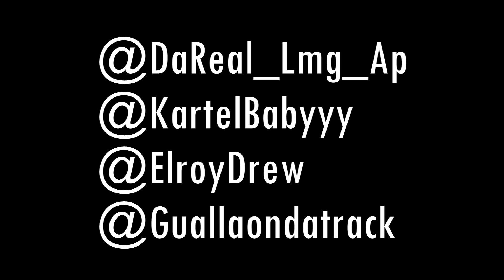La'Mexico/Kartel Performing @3208 |Shot By Gualla